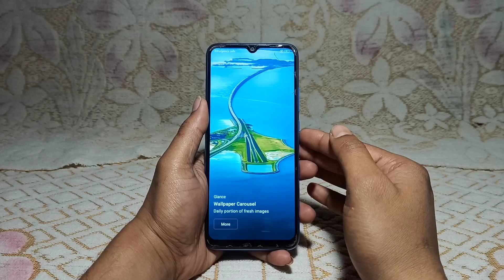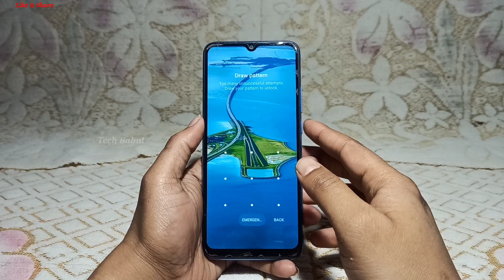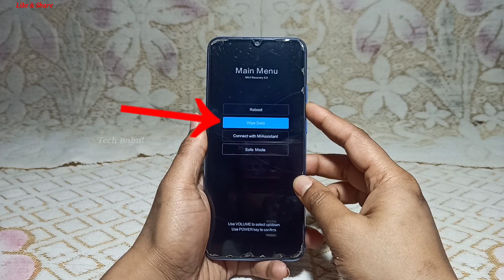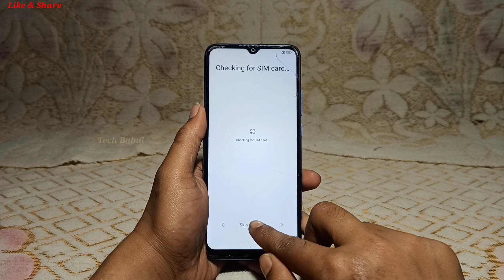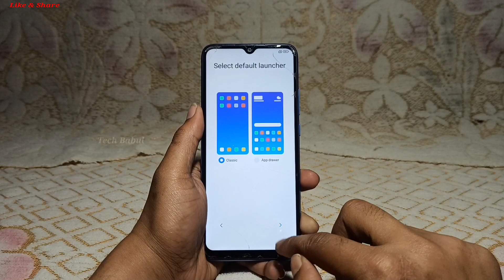Redmi 10 (220333QBI) Screen Lock Remove/Hard Reset 2023 || Unlock Pattern/Pin/Password 100% Working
Redmi 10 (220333QBI) Hard Reset/Screen Lock Remove 2023 | Unlock Pattern/Pin/Password/Face 100% Working By Tech Babul
Cover Topic :-
1. how to format and hard reset redmi 10
2. redmi 10 fingerprint unlock 2023
3. redmi 10 phone unlock 2023
4. redmi 10 hard reset 2023
5. redmi 10 pattern unlock 2023
6. redmi 10 pin unlock 2023
7. redmi 10 password unlock 2023
8. redmi 10 face unlock 2023
9. redmi 10 phone lock remove
11. redmi 10 password lock remove
12. redmi 10 pin lock remove
13. how to hard reset redmi 10
14. how to remove pattern lock redmi 10
15. screen lock remove redmi 10
16. how to remove pin lock redmi 10
17. how to remove password lock redmi 10
18. how to pattern unlock redmi 10
19. how to pin unlock redmi 10
20. how to password unlock redmi 10
21. remove screen lock redmi 10
22. how to phone unlock redmi 10
23. redmi 10 forget pattern lock
24. redmi 10 forget pin lock
25. redmi 10 pattern lock kaise tode
26. redmi 10 pin lock kaise tode
27. redmi 10 password lock kaise tode
28. redmi 10 face lock kaise tode
29. redmi 10 phone lock kaise tode
30. how to redmi 10 pattern unlock
31. how to redmi 10 pin unlock
32. how to redmi 10 screen lock
33. how to redmi 10 password unlock
34. how to redmi 10 phone unlock
35. remove pattern lock redmi 10
36. remove pin lock redmi 10
37. remove password lock redmi 10
38. remove screen lock redmi 10
39. remove phone lock redmi 10
40. hard reset redmi 10
41. pattern unlock redmi 10
42. pin unlock redmi 10
43. password unlock redmi 10
44. redmi 220333qbi phone unlock 2023
45. redmi 220333qbi hard reset 2023
46. redmi 220333qbi pattern unlock 2023
47. redmi 220333qbi pin unlock 2023
48. redmi 220333qbi password unlock 2023
49. redmi 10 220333qbi password unlock
50. redmi 220333qbi phone lock remove
51. redmi 220333qbi pattern lock remove
52. redmi 220333qbi password lock remove
53. poco m2004j19pi pin lock remove
54. how to hard reset redmi 220333qbi
55. redmi 220333qbi remove screen lock
56. redmi 220333qbi screen lock remove
57. redmi 10 remove screen lock
58. redmi 10 screen lock remove
59. how to pattern unlock redmi 220333qbi
60. how to pin unlock redmi 220333qbi
61. how to password unlock redmi 220333qbi
62. redmi 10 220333qbi pattern unlock
63. how to phone unlock redmi 220333qbi
64. pattern unlock redmi 220333qbi
65. pin unlock redmi 220333qbi
66. password unlock redmi 220333qbi
67. redmi 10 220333qbi remove phone lock
68. hard reset redmi 220333qbi
69. phone unlock redmi 220333qbi
70. redmi 220333qbi pattern lock kaise tode
71. redmi 220333qbi pin lock kaise tode
72. redmi 220333qbi password lock kaise tode
73. redmi 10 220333qbi pin unlock
74. redmi 220333qbi phone lock kaise tode
75. how to redmi 220333qbi pattern unlock
76. how to redmi 220333qbi pin unlock
77. redmi 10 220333qbi hard reset
78. how to redmi 220333qbi password unlock
79. how to redmi 220333qbi phone unlock
80. remove pattern lock redmi 220333qbi
81. remove pin lock redmi 220333qbi
82. remove password lock redmi 220333qbi
83. remove phone lock redmi 220333qbi
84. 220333qbi hard reset 2023
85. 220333qbi pattern unlock 2023
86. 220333qbi pin unlock 2023
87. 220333qbi password unlock 2023
88. 10 hard reset 2023
89. 10 pattern unlock 2023
90. 10 pin unlock 2023
91. 10 password unlock 2023
92. 10 screen lock remove 2023

Keep-Supporting
Keep-Loving
Keep-Sharing..